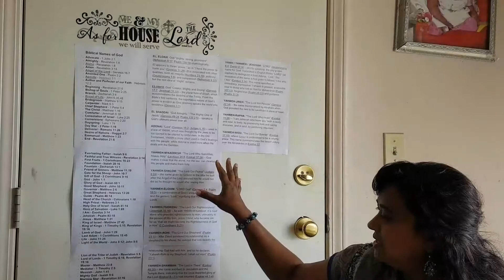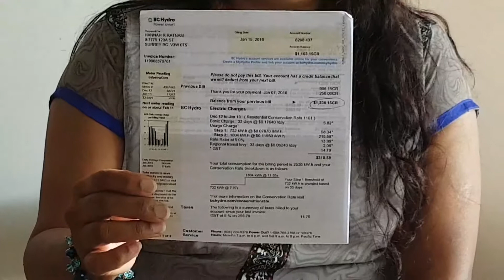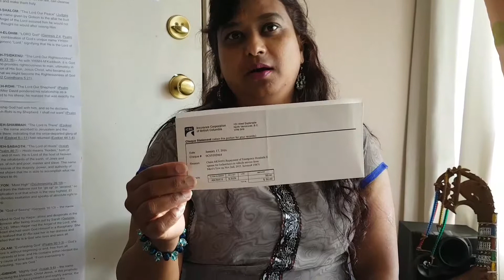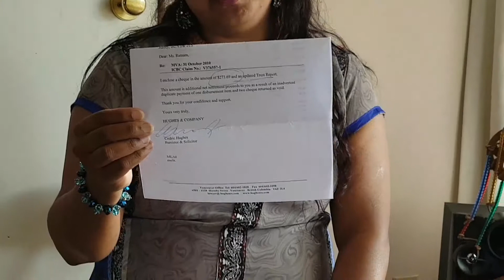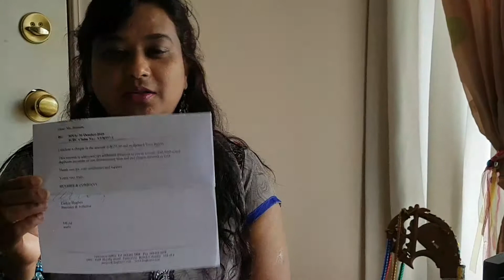Financial break through in 2016